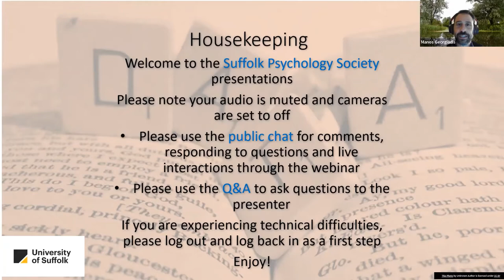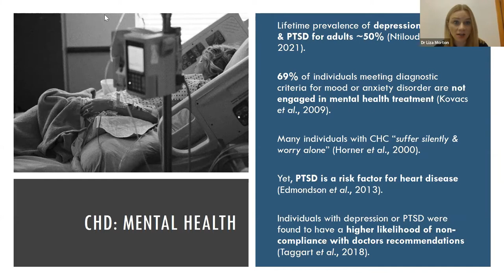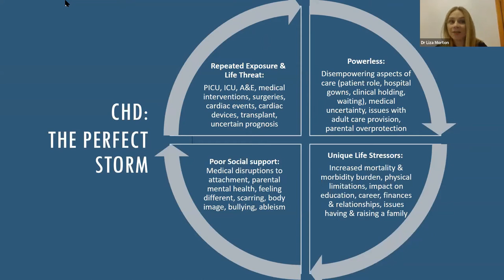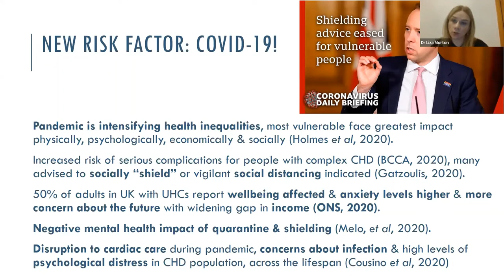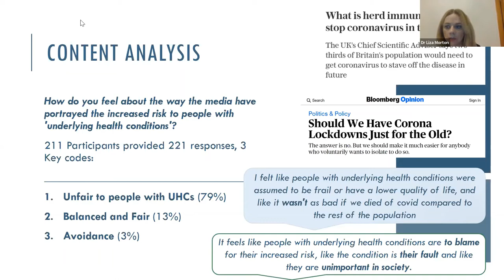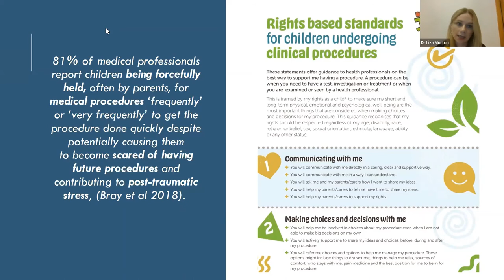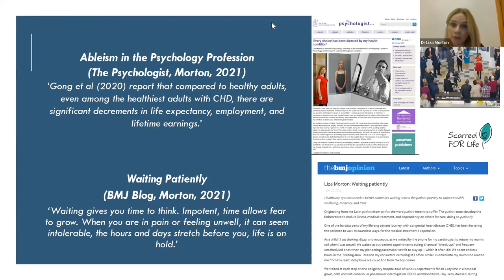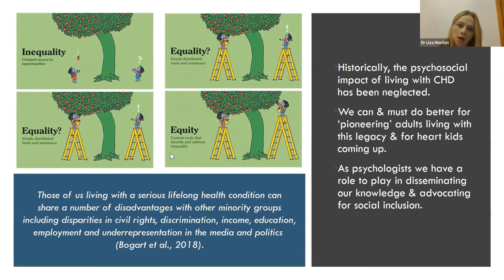Psychologically Informed Medicine, by Liza Morton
Invited talk on Psychologically Informed Medicine hosted by University of Suffolk, Research Community, Seminar Series, 2nd of December 2021.